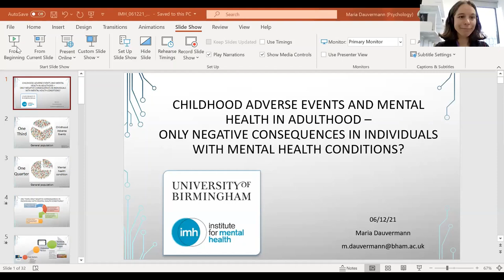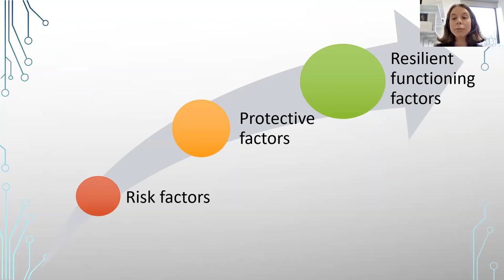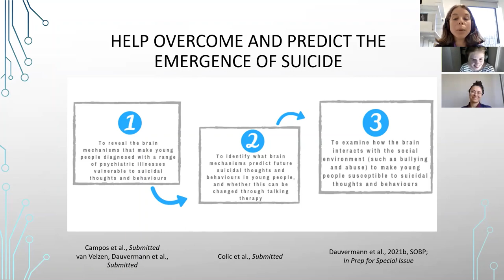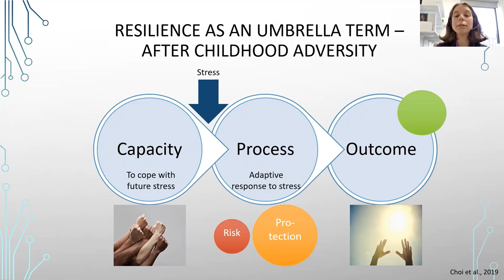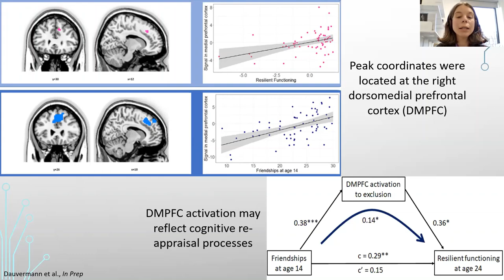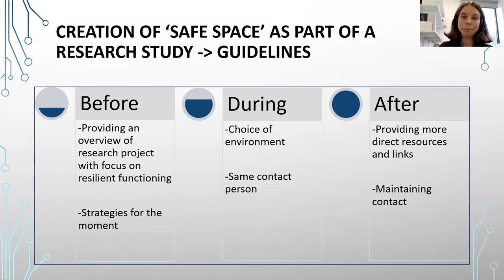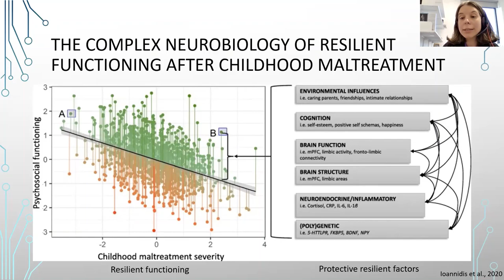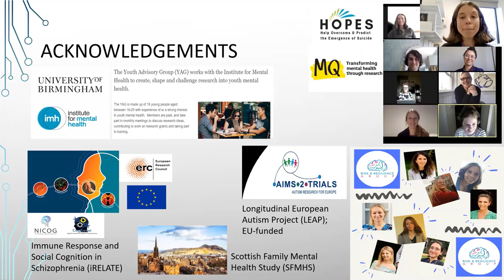Institute for Mental Health Lunchtime Webinar with Dr Maria Dauvermann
On Monday 6 December, Dr Maria Dauvermann delivered the Institute for Mental Health Lunchtime Webinar -

Childhood adverse events and mental health in adulthood – Only negative consequences in individuals with mental health conditions?

Dr Maria Dauvermann is a Lecturer in Youth Mental Health in the Institute for Mental Health. Maria has a background in cognitive neuroscience across several neurodevelopmental and mental health conditions. She has continued to expand on this to gain a better understanding of how factors occurring during development can influence and are influenced by mental health conditions.

"In this webinar, I will provide an overview of relationships between the experience of adverse events during childhood and challenges occurring during adulthood. Such problems may become visible as mental health problems, such as cognitive difficulties or brain alterations in individuals with schizophrenia. I will discuss limitations in identifying and interpreting such links as only long-term negative consequences in individuals with schizophrenia, as well as opportunities to approach these differently."